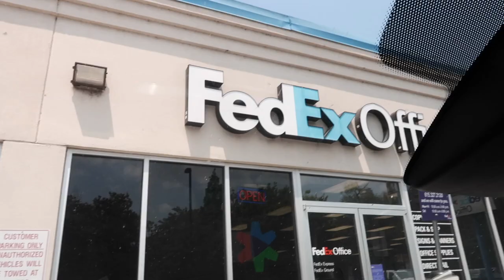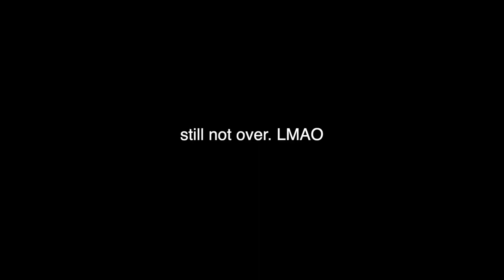VLOG: Updated SkinCare and Designer Purchase's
Everything mentioned linked below! xx

Outfit 1:
Amazon LULU Dupe Jacket
Amazon Workout set

Amazon Slippers

Bliss Body Acne Spray
OLAPLEX Leave in Conditioner
Cetaphil Moisturizing Lotion

Steve Madden Green Shoes
KRISTIH20

SKINCARE MENTIONED:
Garnier Micellar Water
Cotton Rounds
Drunk Elephant Beste No. 9 Jelly Cleanser
Drunk Elephant Protini Powerpeptide Resurface Serum
Drunk Elephant C-Tango Multivitamin Eye Cream
Drunk Elephant Virgin Marula Luxury Facial Oil
Drunk Elephant Protini Polypeptide Cream

DESIGNER ITEMS:
YSL ST LAURENT BAG
Bottega Stretch Heels

Make Up Used:
Tarte Shape Tate
Beauty Blender

AMAZON UNBOXING:
Neutrogena Makeup Remover Wipes
Screen Cleaner Sterilization Disinfection
Grande Lash Serum
Garbage Disposer Cleanser

NorthFace Haul:
Men’s Short Sleeve Half Dome Tee-
Men's Class V Belted Short-

NASHVILLE PHOTOGRAPHER- @itsninalong on Instagram !

MY TRIPOD
MY CAMERA

Steve Madden CODE "KRISTIH20"

Will be selling clothes within the next weeks on my instagram - @KristiHoward

AMAZON STORE

CODE "KRISTI" for $ off!!

✰ SOCIAL MEDIA ✰
AMAZON STORE